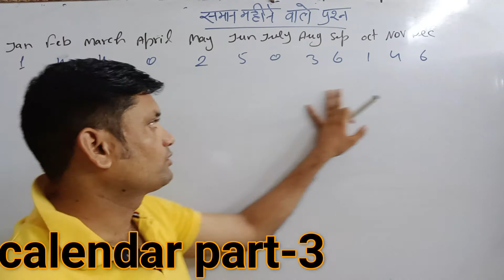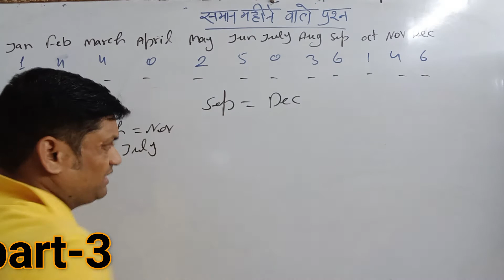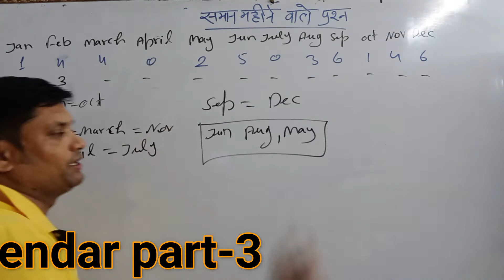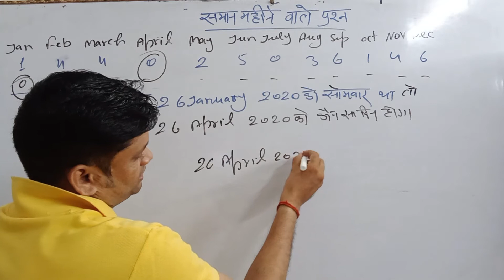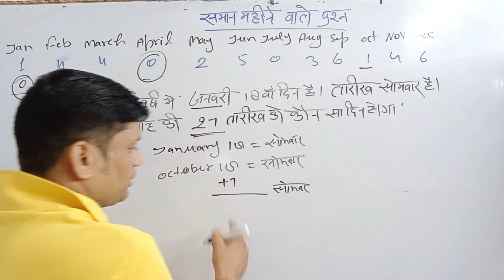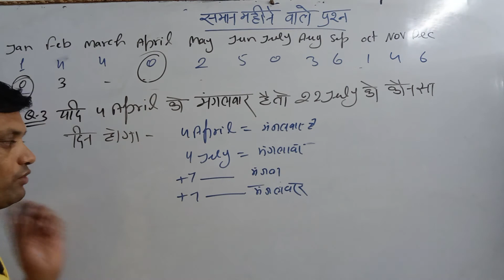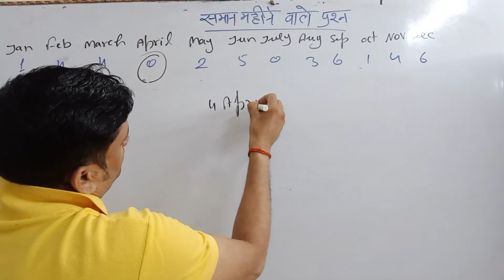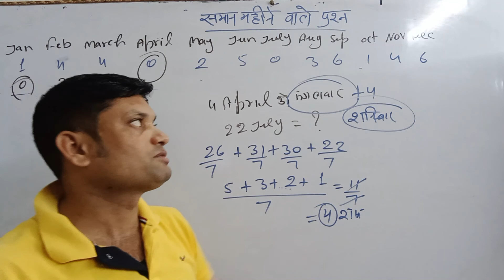calendar reasoning part-3